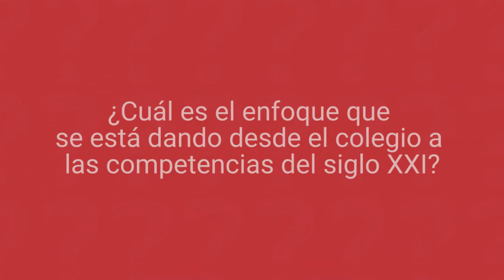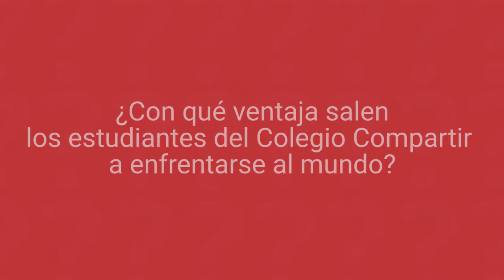Competencias del Siglo XXI y el modelo pedagógico Compartir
Henry Parra Vargas, Vicerrector de la Institución Educativa Compartir Suba, pasó "Al Pizarrón" y nos contó cómo el modelo educativo de Compartir aborda las competencias del Siglo XXI, cuál es el enfoque pedagógico que se da a los estudiantes y cuáles son las ventajas que da Compartir a los jóvenes y niños que estudian allí.